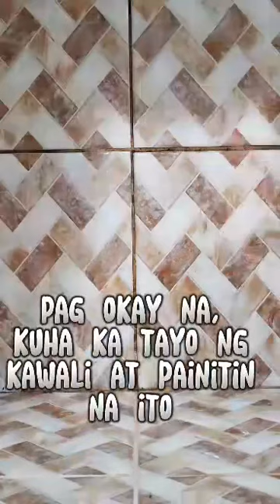Fried Noodle with Egg by Joyce Villamor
Search for Cooking Ina na May Nagmumurang Ulam Batch 4